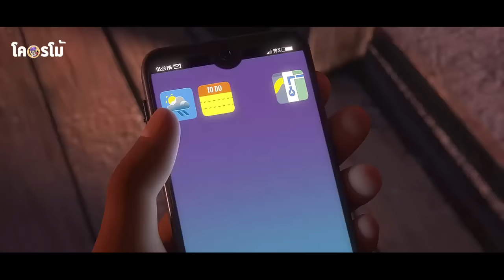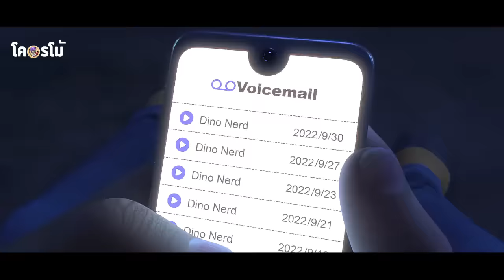เพื่อนรักหลงรักแฟนเพื่อนที่พึ่งเลิกกับแฟนเพื่อน | สปอยหนังโคตรโม้ jurassic world chaos theory